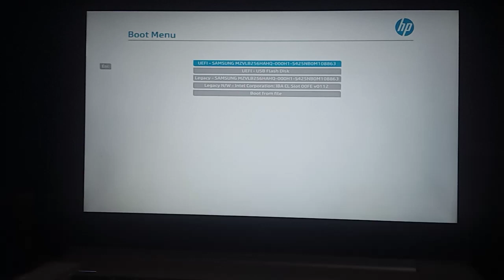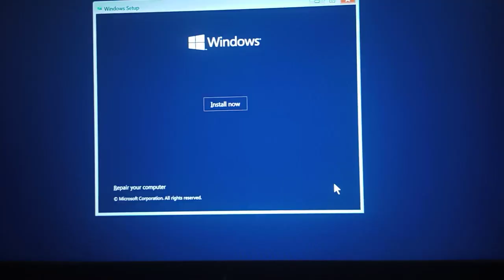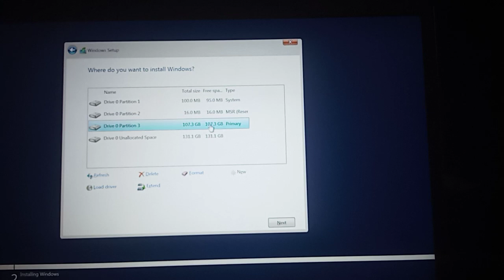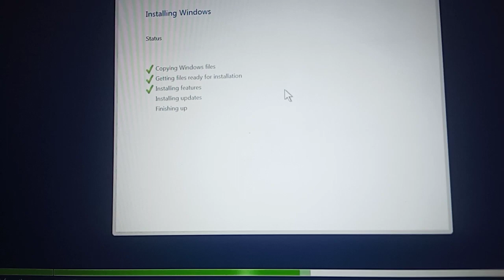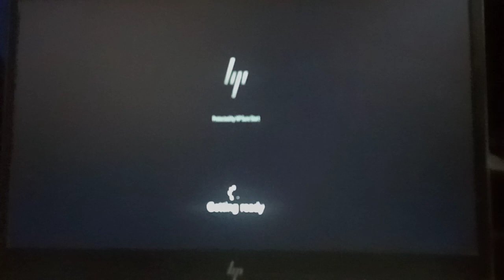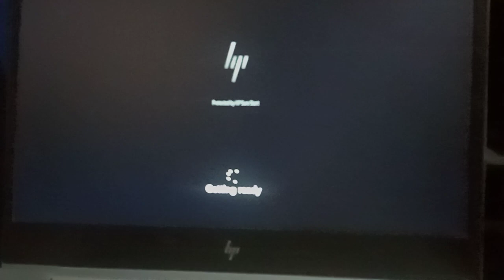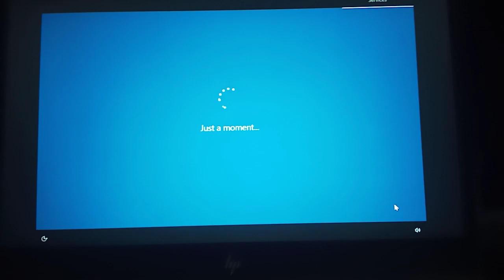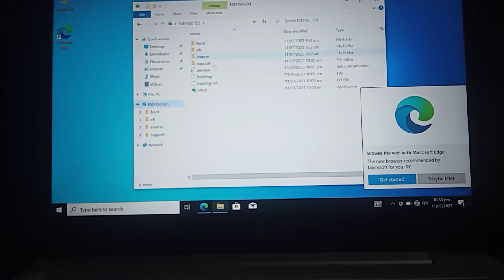How to Install Windows 10 Using Bootable USB in 2023 | Windows 10 Installation Tutorial.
This video is all about "How to Install Windows 10 Using Bootable USB Flash Drive in 2023". After watching this tutorial, I hope you will be able to install Windows 10 From Bootable USB PenDrive easily.

Keywords.
how to install windows 10 using bootable USB,
how to install windows 10 using bootable USB flash drive,
how to install windows 10 using bootable USB drive,
how to install windows 10 using bootable USB in 2023,
how to install windows 10 from bootable USB,
how to install windows 10 using bootable USB 2023,
how to format and install windows 10 using usb,
how to format and install windows 10 step by step,
windows 10 usb drive,
how to install windows 10 in laptop using pendrive,
How to install windows 10 from pendrive,
how to install windows 10 from usb pen drive,
bootable usb,
Bootable USB,
Windows installation guide,
Windows 10 installation issues.

Thanks for your valuable time and for reading this description. I hope I was able to help you with the "Install Windows 10 from Bootable USB". I can't grow this channel without your support.

Thanks Again 🙏.